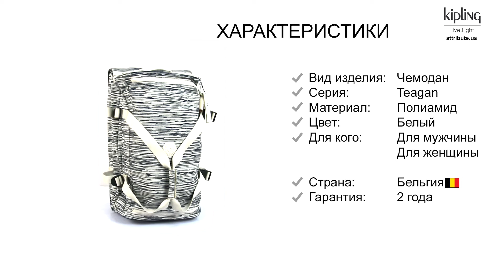Обзор чемодана Kipling TEAGAN M Scribble Lines (18P) K13367_18P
Чемодан Kipling TEAGAN M Scribble Lines (18P) K13367_18P
Бельгия
Гарантия: 2 года
Размер M: 38x66x35 см. (74л)